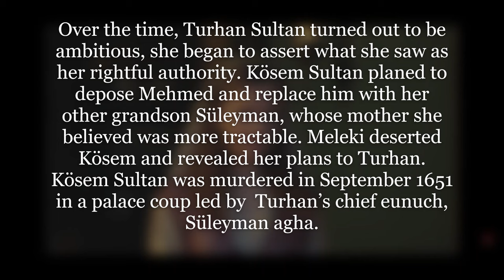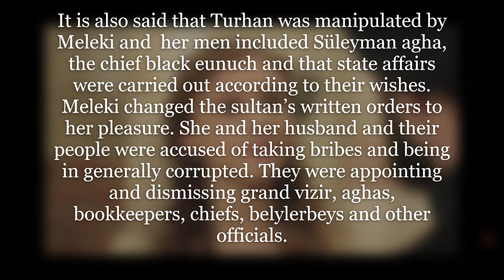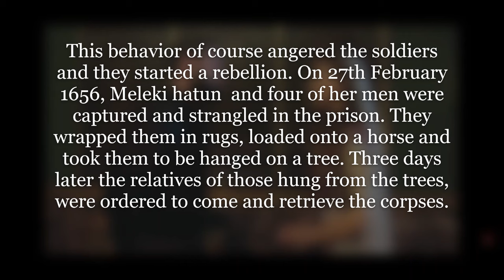Meleki Hatun- the servant who betrayed Kösem Sultan